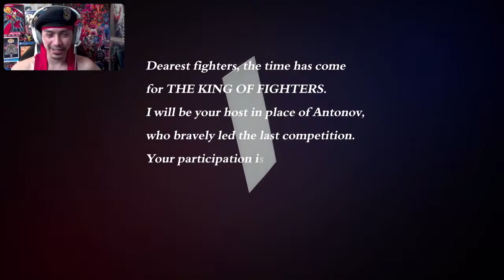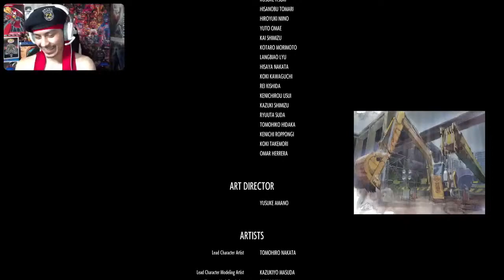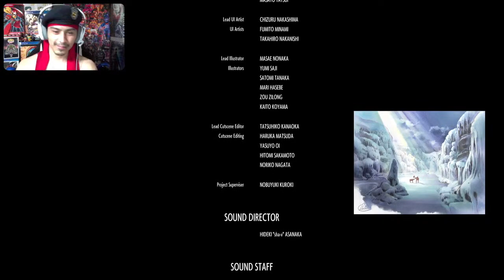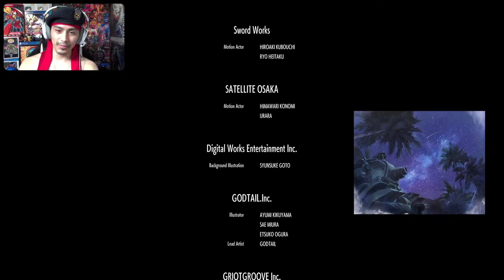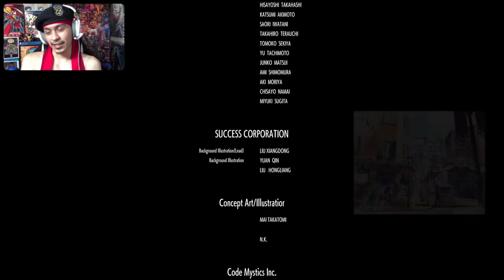Sylvie Paula Paula Returns! | King of Fighters XV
Chilling with Destroyers while trying out a returning character from KoF14!

Epic Creator Code: DESTRUCTION